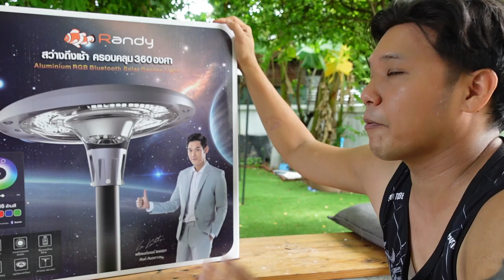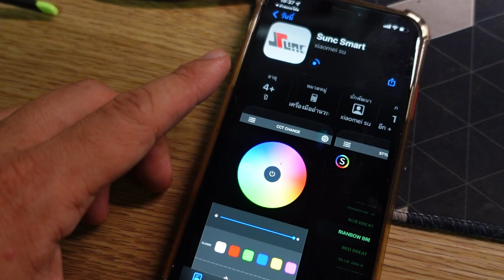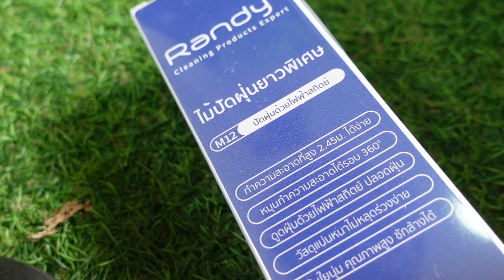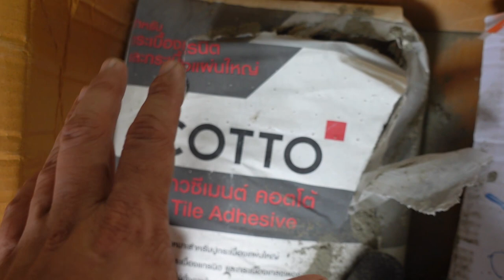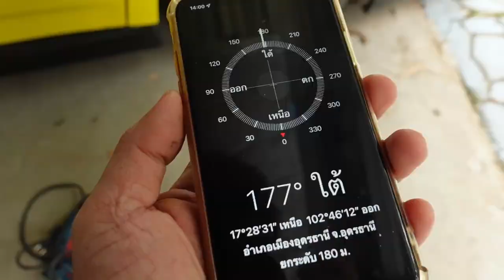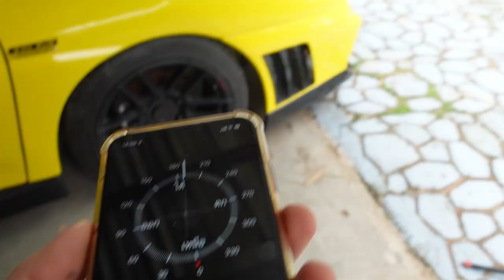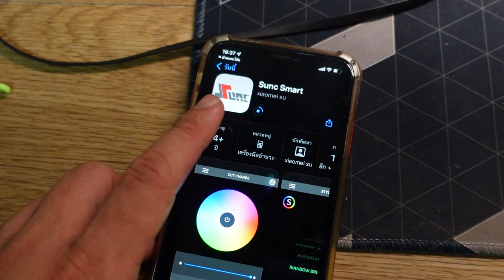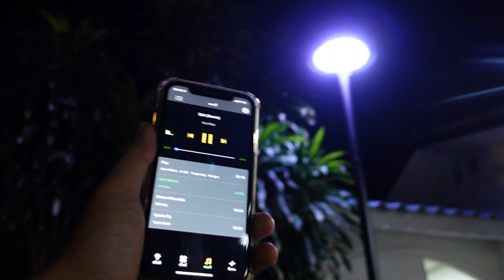ติดตั้งไฟโซล่าเซลล์RGB Randy Ultimate UFO พร้อมเสา 4 เมตร I T3B DIY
ทำไมไม่ DIY เสาเอง ! แค่ซื้อท่อ 1 เส้น ถ้าเสาไม่เกิน 2 เมตร เพื่อนๆ ใช้ท่อ DIY ได้ครับแต่สำหรับเสา 4 เมตร จริงๆ เพื่อความปลอดภัย ต้องมีการขยาย ฐานให้ใหญ่เพื่อความสมดุล เวลาลมพัด พายุมาจะได้ไม่โยกถอนออก ชุดไฟโซล่าเซลล์ของ Randy มีเสาจะหน่าย ดูราคาแล้ว ถ้าต้องเชื่อม ทำสี ซื้อแบบนี้มาติดตั้งถูกกว่าทำเองครับ
สินค้าจาก Randy